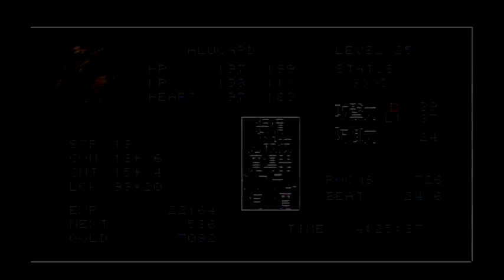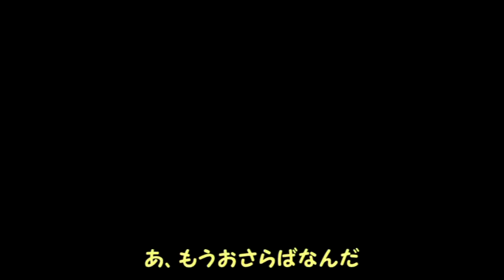【ゆっくり実況】悪魔城ドラキュラX月下の夜想曲(PS) 全アイテム収集プレイ その１６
犬全力疾走。
ごめんなさい。我慢なさい。